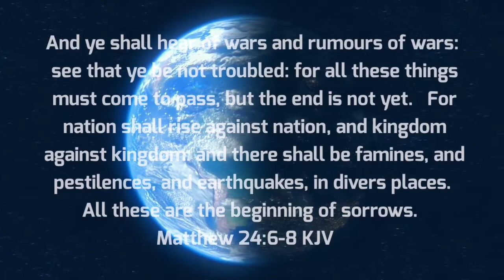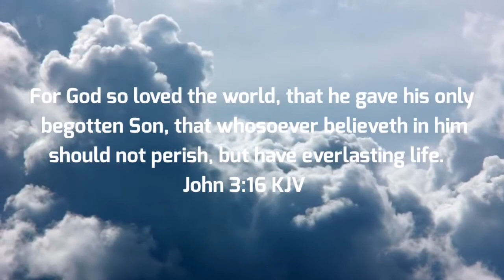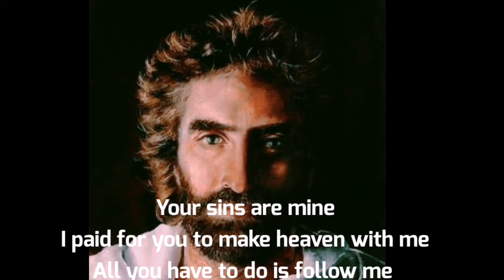Matthew 24 - Beginning of sorrows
Be Ready
Be Humble
Repent